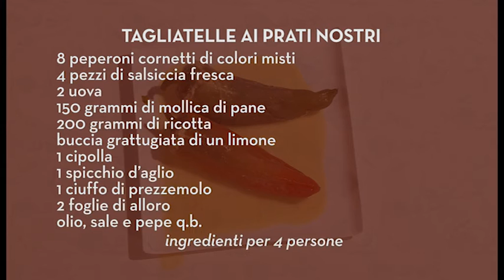Peperoni “cornetto” ripieni